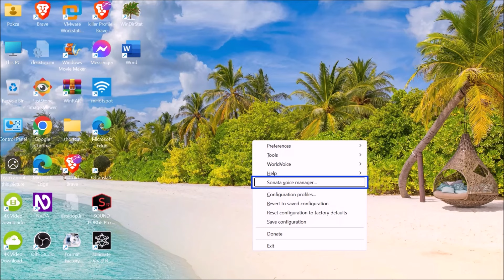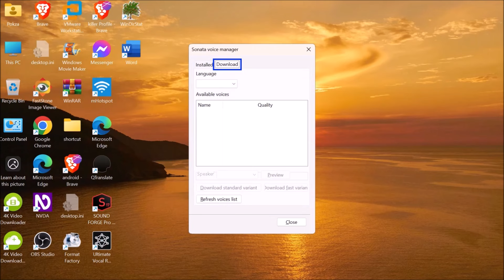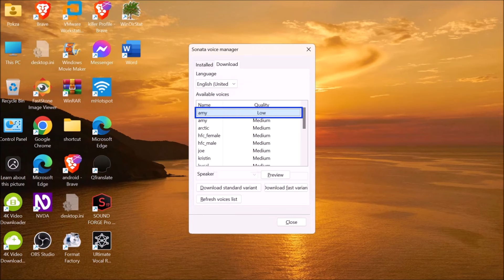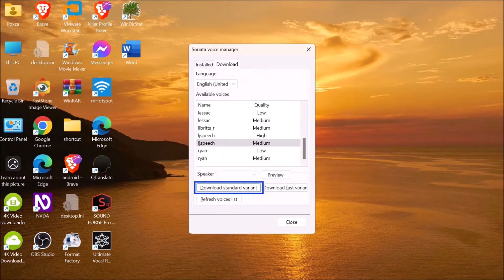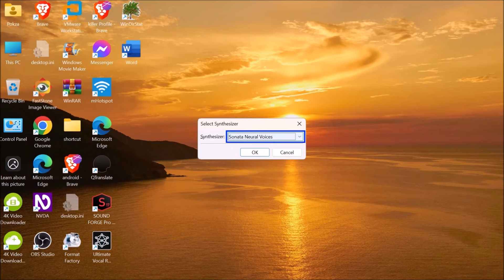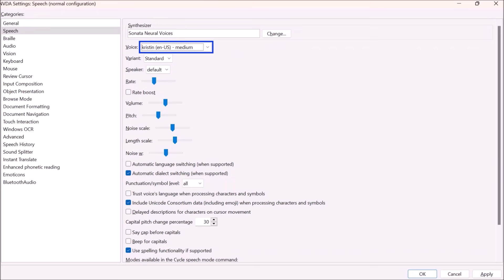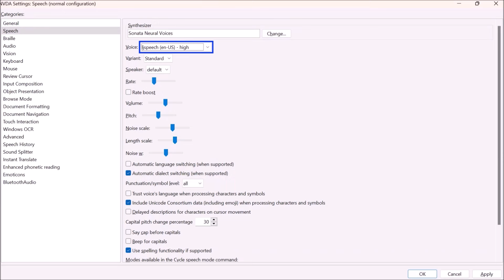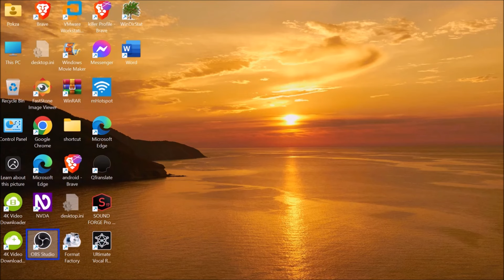Sonata Neural Voices เสียงสังเคราะห์ใหม่ใน NVDA